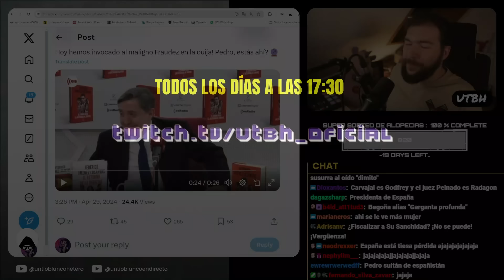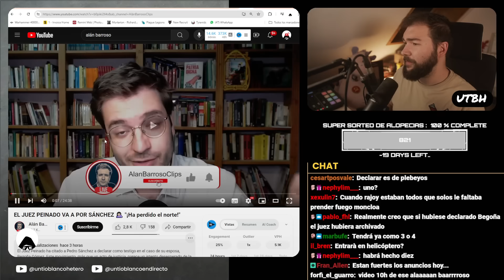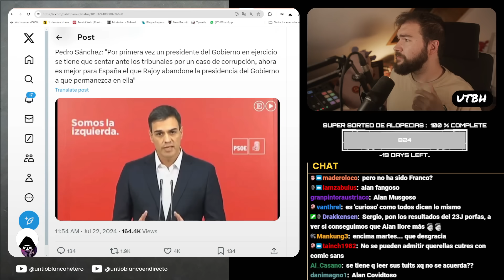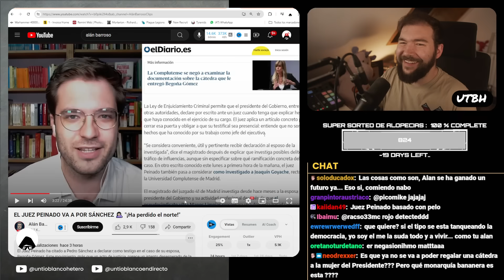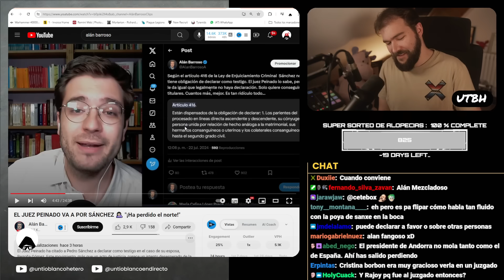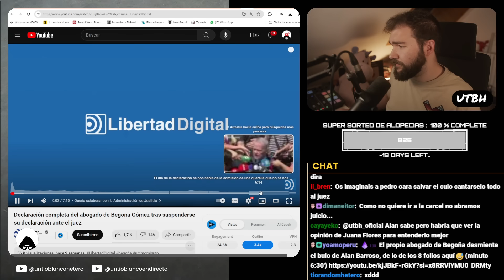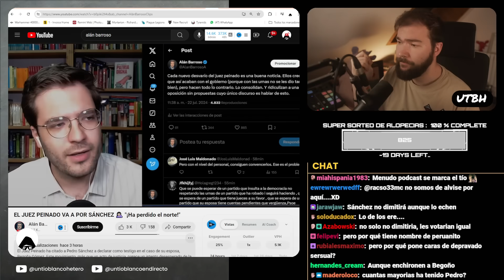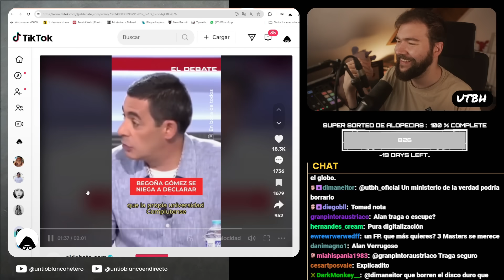ALAN BARROSO DESQUICIADO: SÁNCHEZ CITADO a DECLARAR